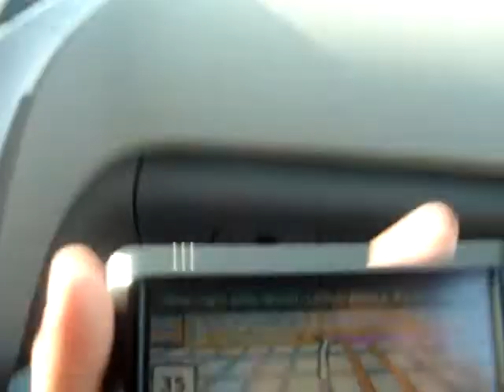2009 Summer Trip-Day2 - Portland